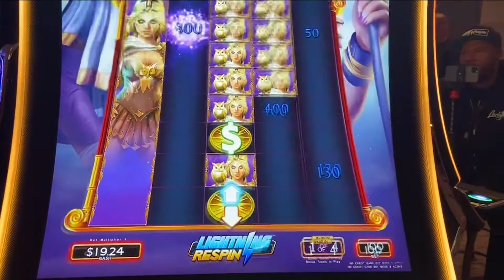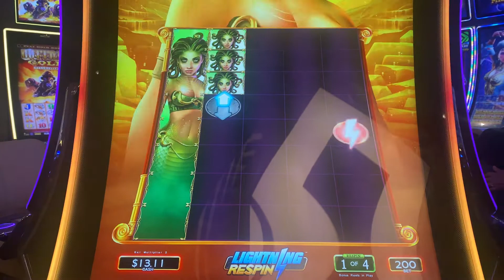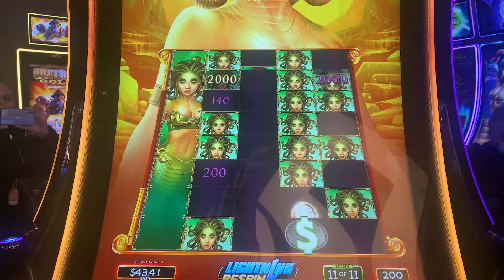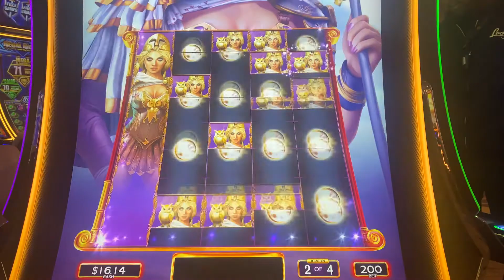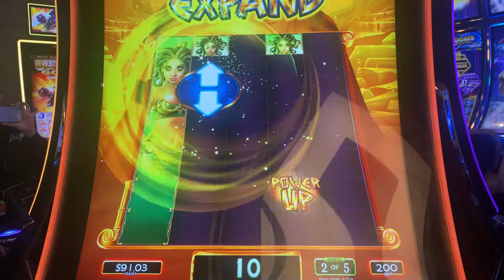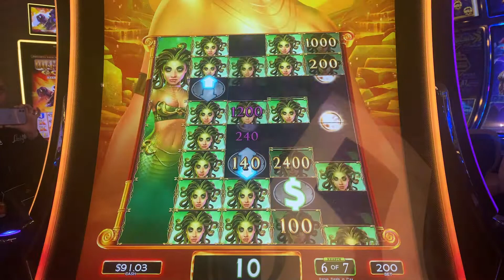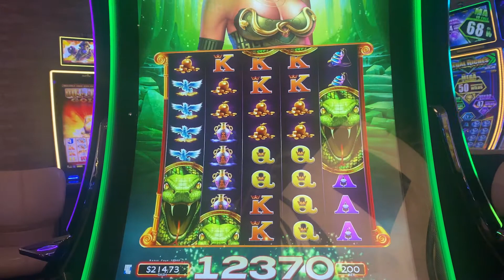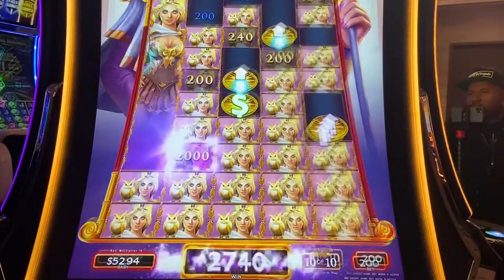👩🏼‍🤝‍👨🏾MEDUSA OR ATHENA UNLEASHED! WHO DID BETTER JENN OR BEN!?! 🤔😎🤑Casino Couple 🎰👩🏼‍🤝‍👨🏾